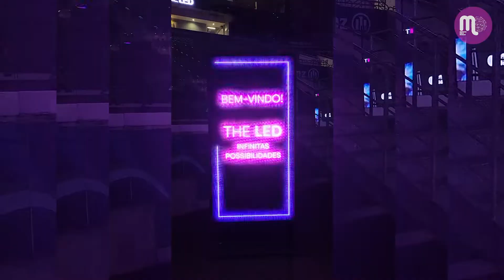The LED no Allianz Parque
A TheLED é uma empresa de tecnologia, especializada em criar experiências em painéis de LED para comunicação visual, sinalização e publicidade.

A marca realizou um evento, no Allianz Parque - estádio onde a empresa instalou o “Ring LED”, um cinturão de LED que acompanha o anel entre o 3º e 4º andar da Arena em sua totalidade -, para amigos, clientes e imprensa para divulgar suas novidades e a nova identidade visual.

 Os convidados puderam jogar a Copa The Led no cobiçado campo do Allianz Parque, curtir um churrasco e show do Simoninha.

Confira!